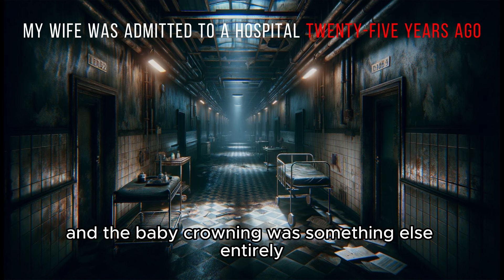"My Wife Was Admitted To a Hospital Twenty-Five Years Ago" Creepypasta | r/NoSleep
My Wife Was Admitted To a Hospital Twenty-Five Years Ago

What if he's not crazy...

Music from Uppbeat (free for Creators!)